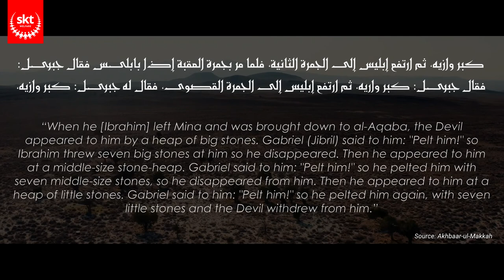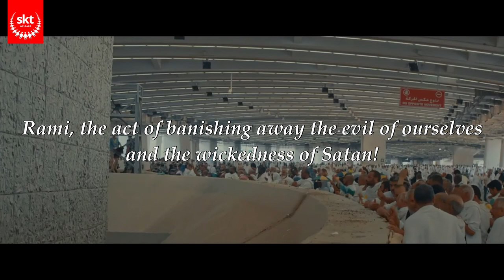The Reason Behind Rami - Hajj Documentary | SKT Welfare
Rami the ritualistic act of pelting small stones and 3 pillar like structures that is done in the days of the great pilgrimage - The Hajj.
What is the story behind this act?